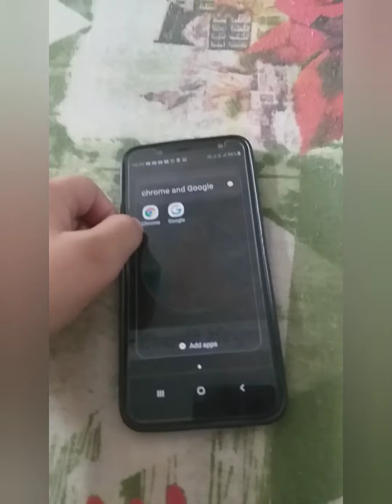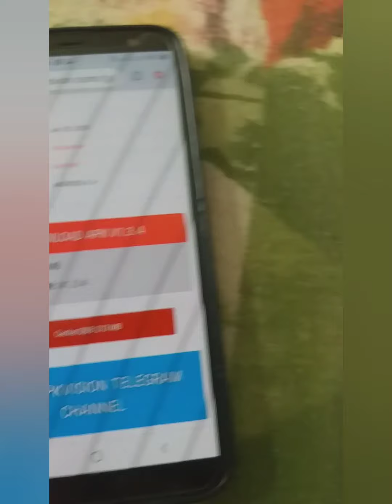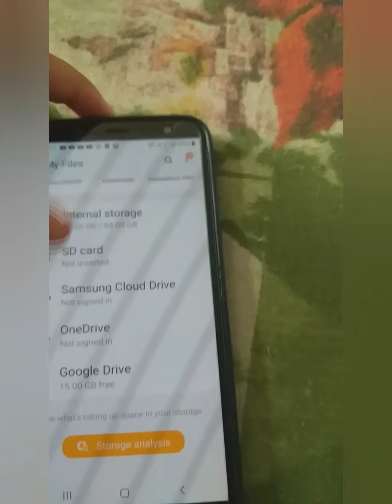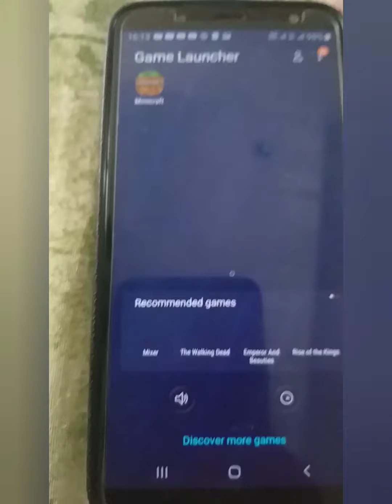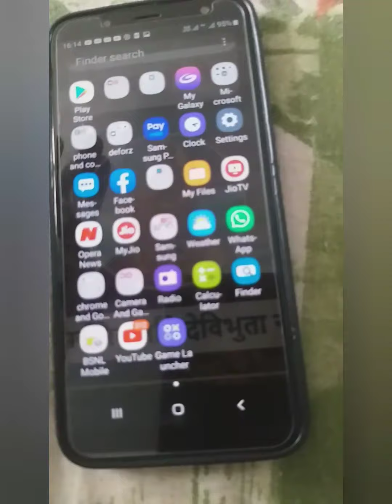How to download totally reliable delivery services game's full version in android mobile